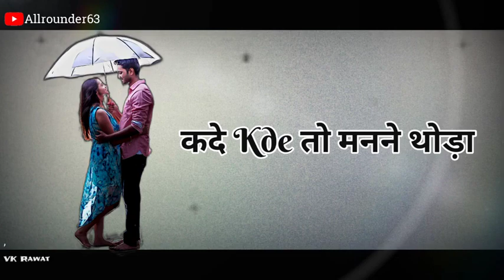October 18, 2021